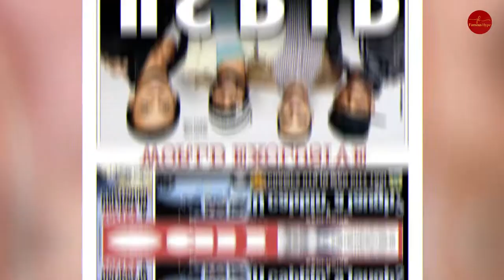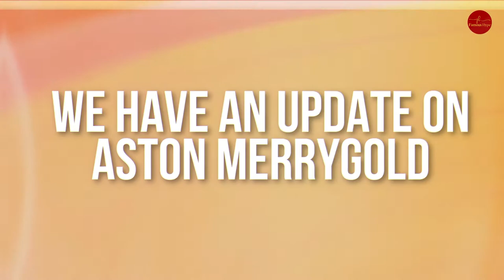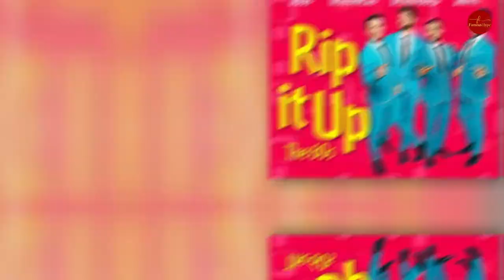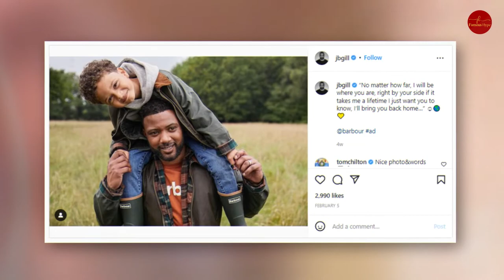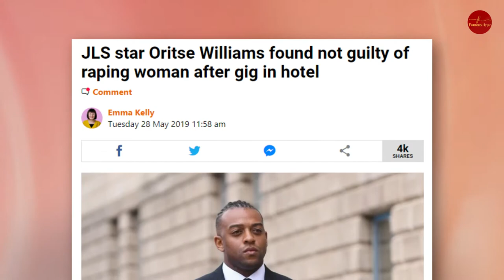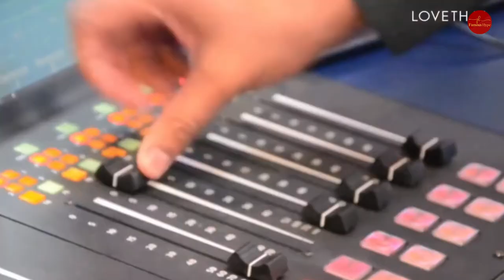JLS : Where are they now?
Do you remember that boy band called JLS? Come on everyone, shame on you. How could you forget them? Maybe you’re too much into One Direction to even try and remember JLS? Anyways, let’s find out where JLS are now.

First up-- who are they again?

The four-piece band JLS aka Jack the Lad Swing is from South London.

In 2008, JLS are the runners-up to Alexandra Burke on the reality TV show The X factor.

Their most popular and well-known songs are Beat Again and Everybody in Love.

After the X factor, they had hit singles selling over 10 million records. But unfortunately like most boy bands out there, JLS broke up in 2013.

If you can’t remember any of their hit songs, how about their iconic colored hoodies? Everyone wanted those. I know I did. How about you?

Next, we have-- an update on Aston Merrygold

Awe, sweet little Aston was only 20 years old when he joined the group. Now he’s 33 and all grown up! After their group split up, Aston launched a solo career just like the other members of the group.

In 2013, Aston joined Sky 1’s Got to Dance as a judge. His co-judges include diversity dancer Ashley Banjo, and American singer Kimberly Wyatt. Aston shows off his incredible dance moves and acrobatics on this show.

In 2015, his first single, Get Stupid is released but the album has never been released. Poor guy!.

In 2017, Aston joined season 15 of Strictly Come Dancing. Not only does he have a great voice, but he’s also a great dancer. But in 2018 he is invited back to the Strictly Christmas Special where he reunites with Janette. They end up winning the show.

Since 2019, Aston’s career is really hitting it off as he’s joined the CBBC series Almost Never. He’s been on the Rip It Up tour with Jay McGuiness, Louis Smith, and Harry Judd.

Concerning his love life, he is engaged to Sarah Louise Richards, and they have two kids.

Now, we’re gonna talk about JB Gill

JB is without a doubt the heartthrob of this group. JB has been making music since the age of 7. He plays the guitar, the piano, the recorder, and the flute.

Did you know that before he pursued a career in singing, he used to play rugby? After completing his exams at university, he decided to try out for The X Factor. This is where he comes into contact with the other members of JLS.

After JLS’s split, JB has released a debut solo single Best Night of My Life with DJ Charlie Hedges. I wonder what those two have been up to.

JB has also been making appearances in TV shows like Celebrity Masterchef 2014. In 2015, he appeared in the second season of The Jump and in 2016, Who’s Doing the Dishes?  In 2017, he competed in Dance Dance Dance with his wife Chloe Tangney.

Nowadays, JB is a presenter on BBC’s Songs of Praise.

On top of all that, 35-year-old JB is a great dad to his son and daughter. They live on an 11-acre farm in Kent and grow their own apples and pears. JB is a member of a campaign to promote British apples and pears.

He really has it all! Not only does he do the dishes, but he’s a regular churchgoer too as well as a farmer.

Next up is Oritsé Williams

Oritsé has always been eye candy. Back then and now he looks better than ever! He is the founding member of the band which he used to call UFO aka Unique Famous Outrageous. Sadly, another group have already taken that great name.

So, what happened to him after quitting JLS? Six months after leaving his band, he takes part in the reality show Stepping Out with his then-girlfriend AJ Azari. The two of them won the show in September 2013, beating Brain McFaddon and his then-wife Vogue.

Oritsé then decided to start a solo career. In 2015, he released his first album called Waterline.
He has also contributed time and money to charities .

Unfortunately in 2018, Oritsé ran into legal issues. One of his fans in Wolverhampton accused him of rape. Oritsé was acquitted after a three year long legal battle.
But in December 2021, 35-year-old Oritsé proposed to his girlfriend Kazz Kumar. He arranged a spectacular proposal for his lady. He proposed on the road during JLS’s comeback tour.

Next on our list-- let’s talk about Marvin Humes

Hey old Marv! 36-year-old Marv is the oldest member of the group and the first person that Oritsé recruited to join JLS.

So where is Marvin today? Guess what? He is a DJ, TV presenter, and a radio host. He has been presenting several shows such as The Voice UK. He was on from 2014 to 2017.

In 2019, Marvin has his own show The Hit List on BBC. He hosts the show with his wife Rochelle Humes. This show has lasted three seasons.

Humes has been with his wife Rochelle for a decade. These two are madly in love and have two daughters and one son.

Best of all– he has a net worth of $5.3 million! Now that’s what we call success!

It’s refreshing to hear about ex-band members creating new and positive lives for themselves. Instead of ex-celebrities who end up like trash in a ditch.